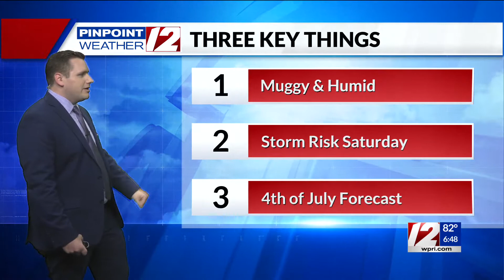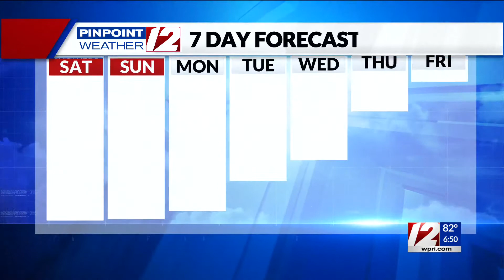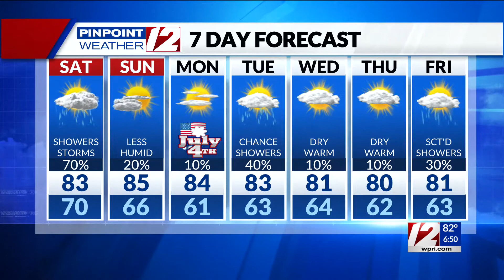Pinpoint Weather 12 Forecast